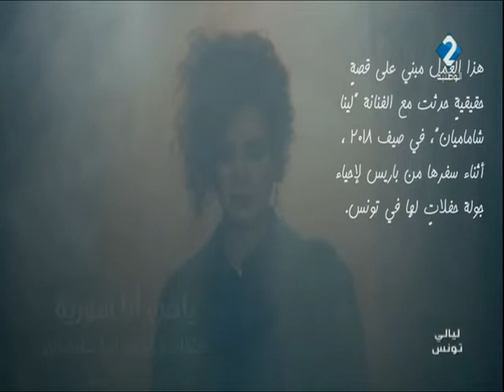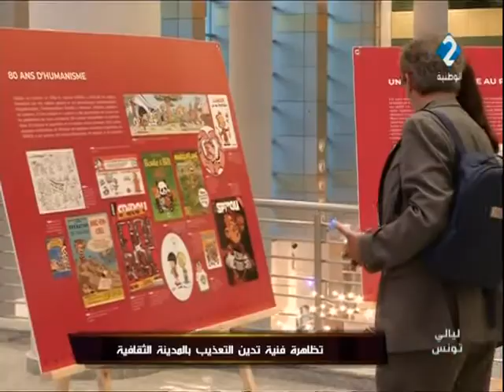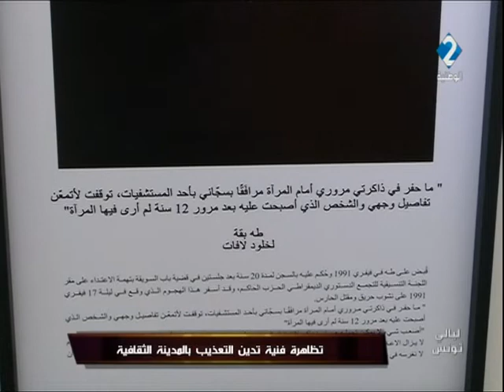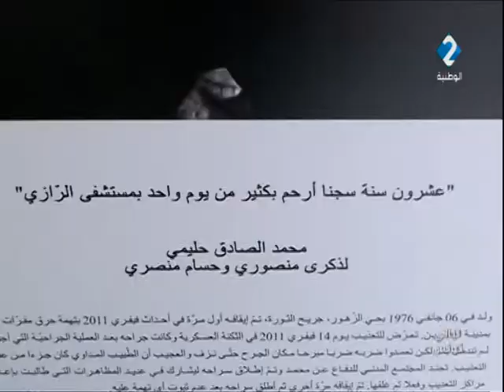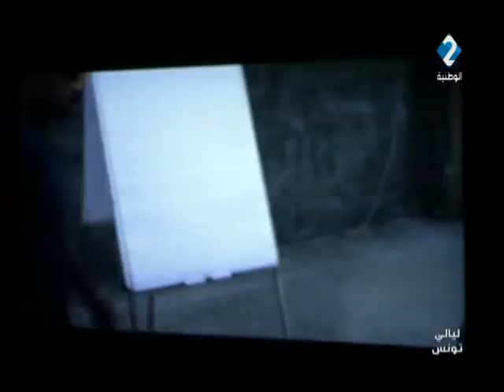برنامج ليالي تونس ليوم 26 / 06 / 2019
برنامج ليالي تونس